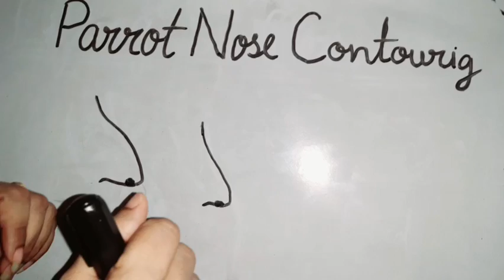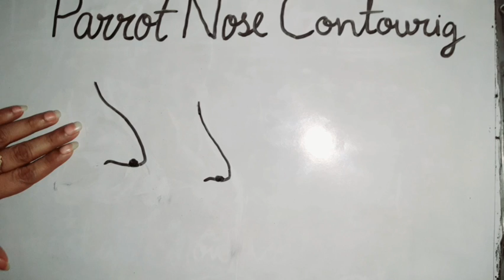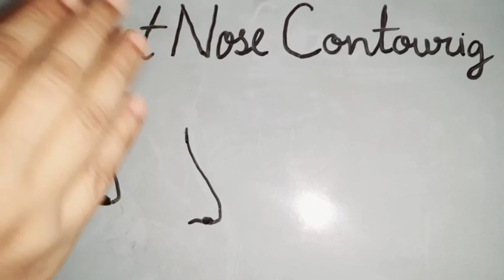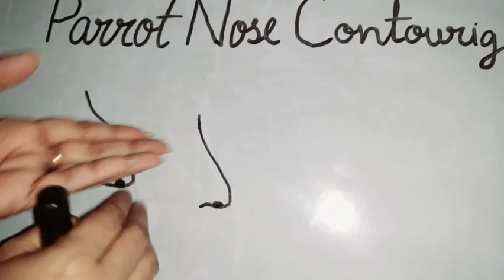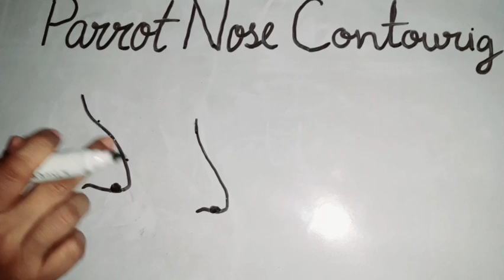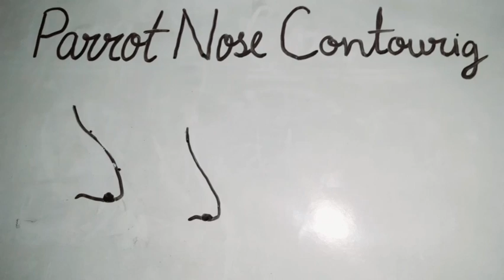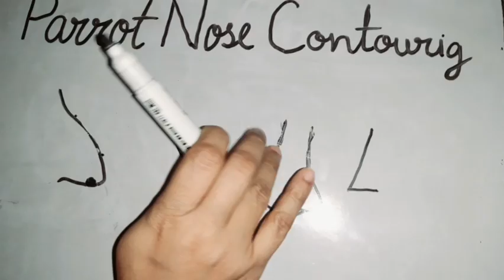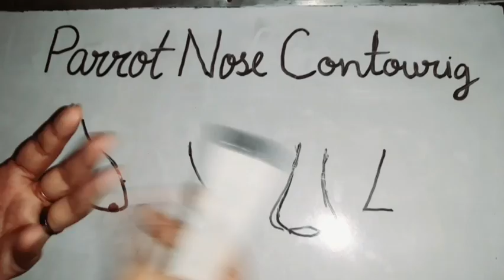How To Do Nose Contouring According to Your Shape || Contouring Class